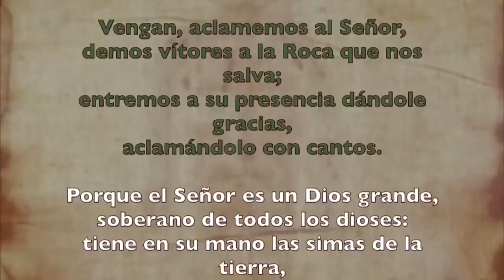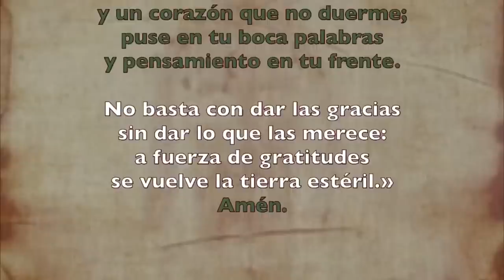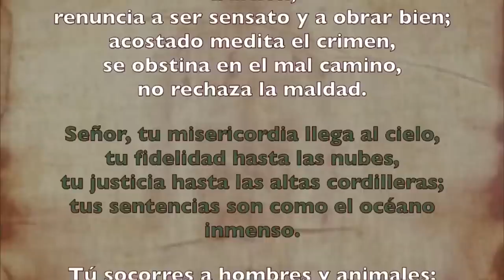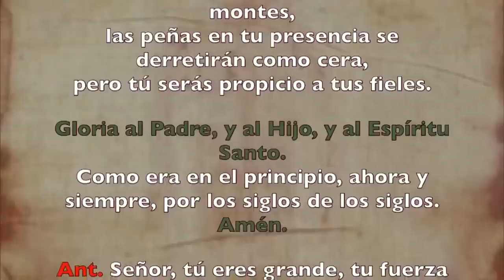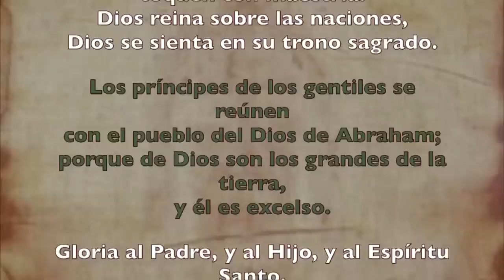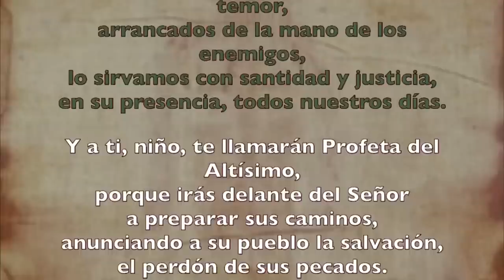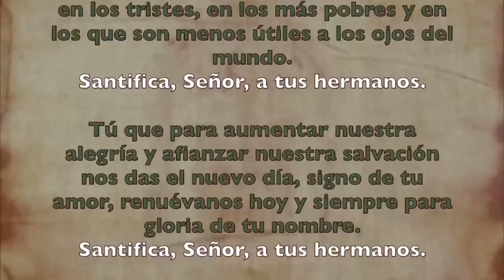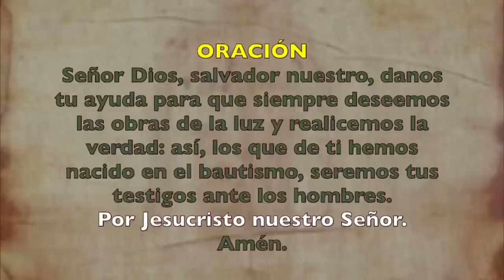Oración de la mañana (Laudes), MIÉRCOLES 02 DE AGOSTO 2023 |XVII semana Tiempo Ordinario